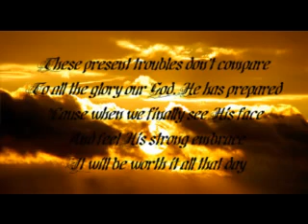it will be worth it all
all together separate from their self titled album